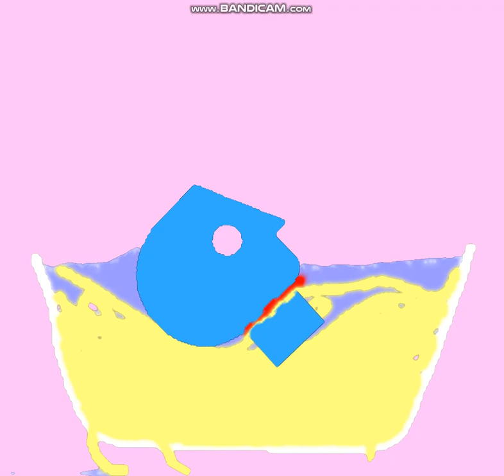P-head in noodles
Thing by PvrpleKat